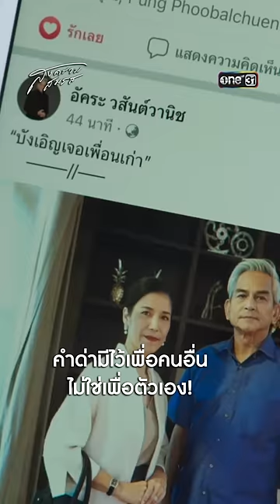คำด่ามีไว้เพื่อคนอื่น ไม่ใช่เพื่อตัวเอง! สงครามสมรส | one31